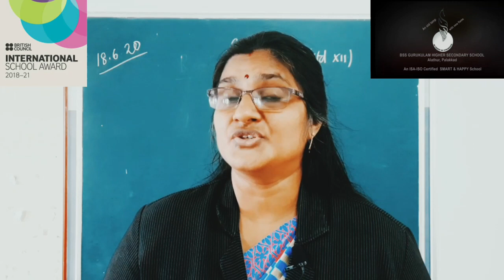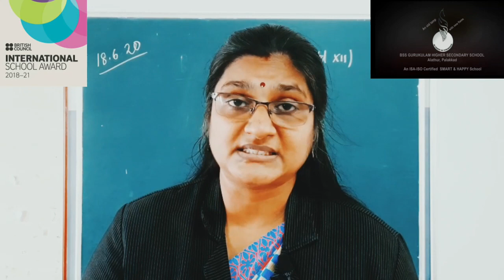Class 12 English part-3 'ANY WOMAN'